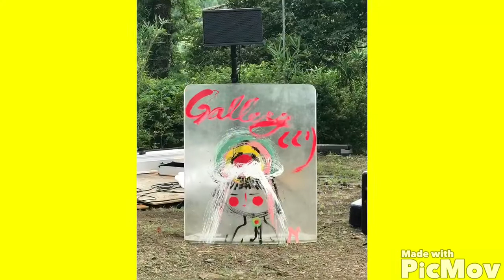虹の旅2017〜イチョウ爺2017年11月23日心の川にのせて…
イチョウ爺ふかふか絨毯の上傘の下で心の川を弾いた…
2017年は僕の大切な人たちが次々と天国に旅立った。
虹の旅はどこまで続くのだろう？
目の前を二度と戻らない今が通り過ぎる。

世界中しあわせでありますように…

風の音三郎Mario